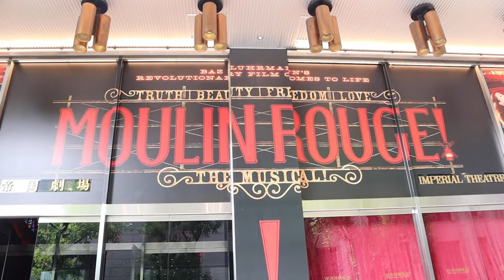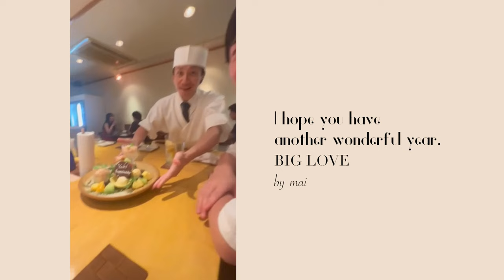夫）YukiサプライズバースデーVlog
こんにちわ！
今回はYukiの誕生日当日のVlogです🕯️
Maiが考えた誕生日企画1日プランをお届けします〜〜
最後のはとっておきのサプライズも大成功して最高でした！
是非お時間ある方はご覧ください：）